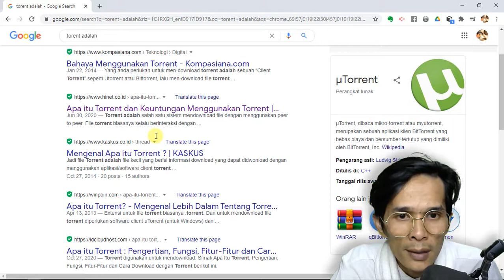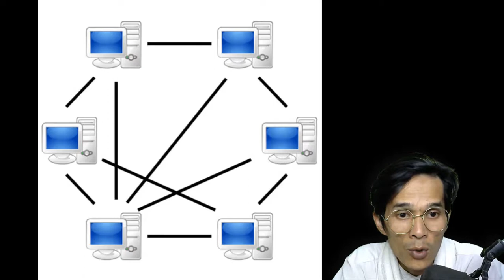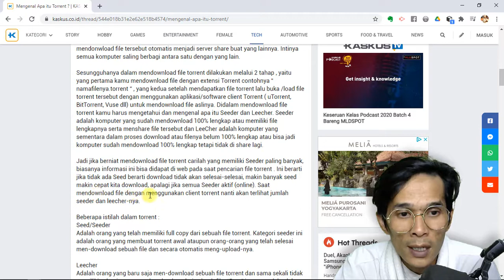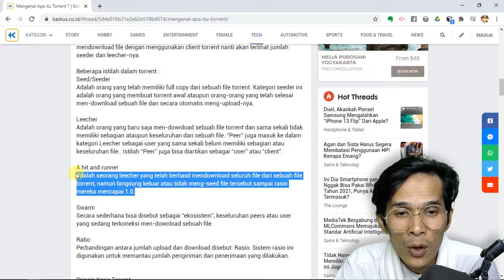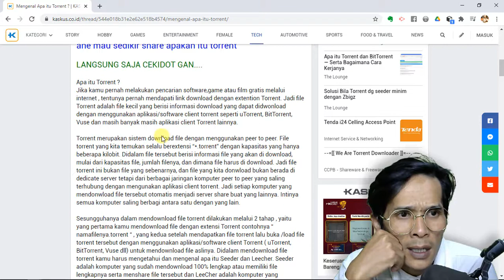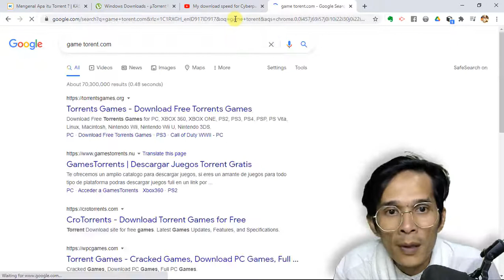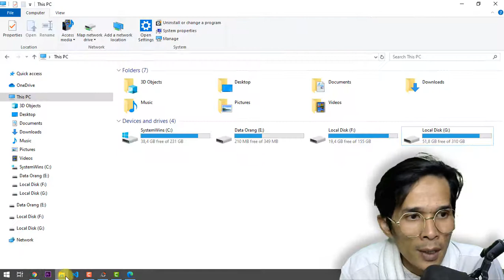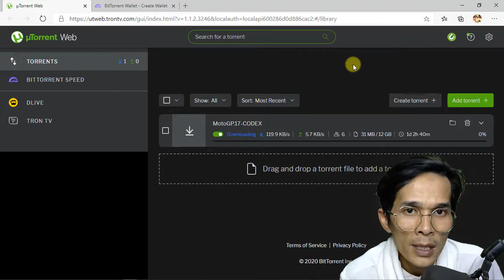uTorrent - BAHAS TUNTAS TENTANG uTorrent - KEUNTUNGAN, KERUGIAN DAN CARA PENGGUNAANYA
Media Partner: Griya Hamdan Asri No. 09 Arcamanik Bandung

Masih banyak yang masi tidak tau manfaat dari penggunaan file uTorent, untuk itu saya coba bahas sedikit sepengetahuan saya aja ya gaes, mudah-mudahan bermanfaat.

-- Terima Kasih --